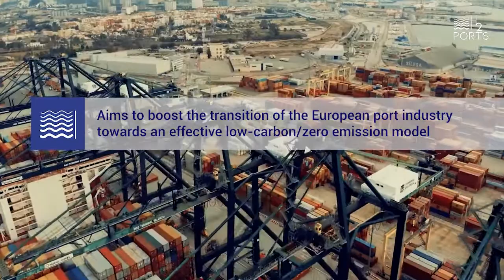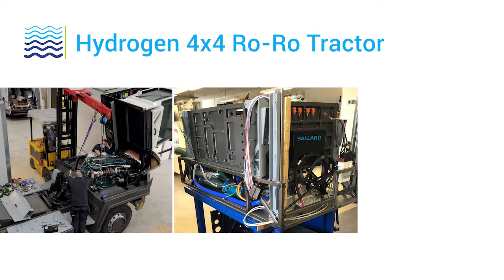H2PORTS short presentation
H2PORTS aims to boost the transition of the European port industry towards an effective low-carbon/zero-emission and safe operative model, piloting, evaluating and demonstrating new Fuel Cell technologies oriented to increase energy efficiency, decarbonisation and safety of port terminals. The pilots to be tested in the project will be the first experiences of the use of hydrogen technologies in port handling equipment in Europe in real operations.